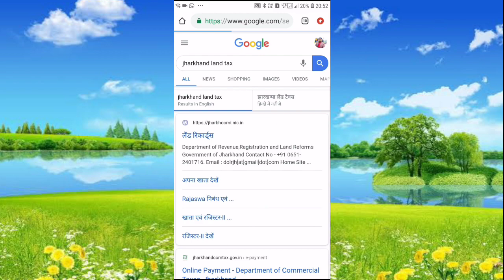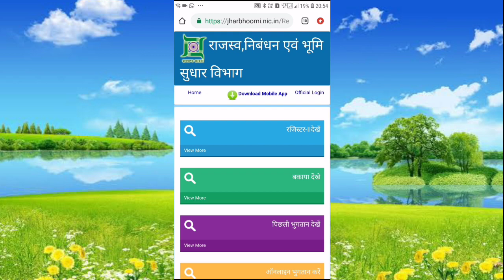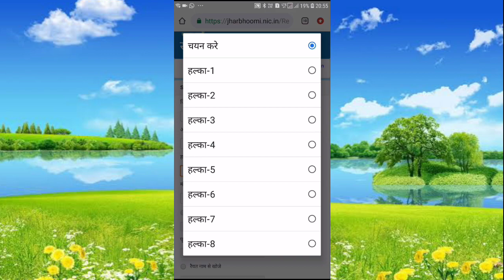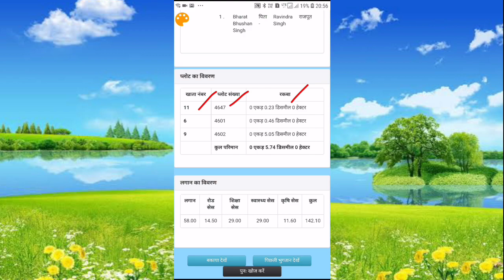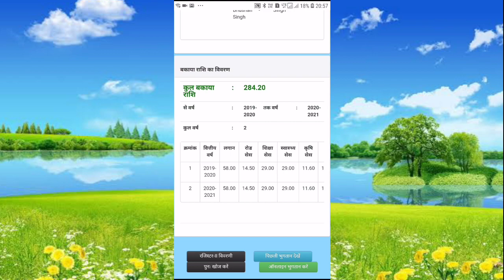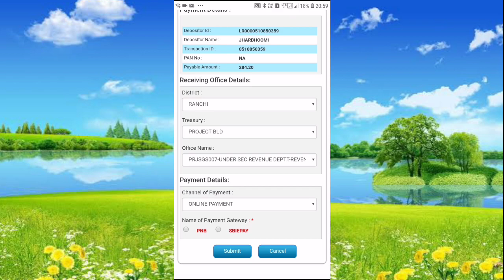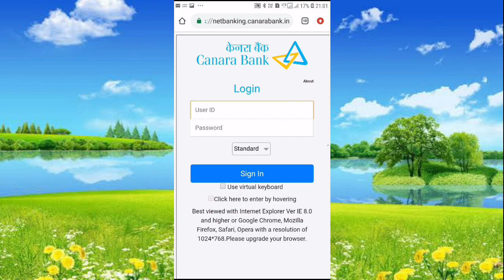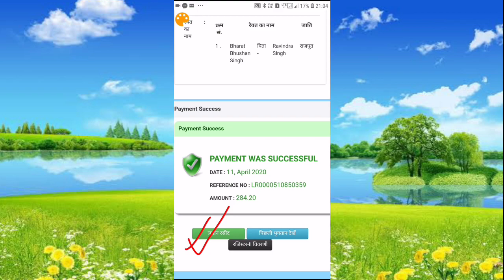Land Tax कैसे भरे || How to pay Land Tax || Jharkhand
Land Tax payment करना सीखे और घर बैठे अपने mobile से ही जमा करे Land Tax.
ये बहुत आसान है दोस्तो, आप मेरे इस वीडियो को अंत तक जरूर देखें आपको फिर कही और जाने की जरूरत नही ।